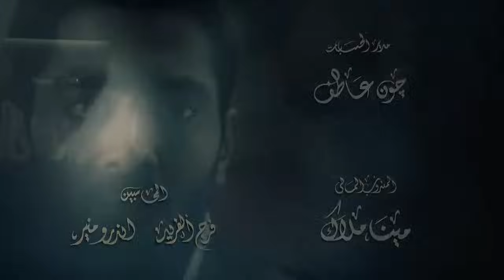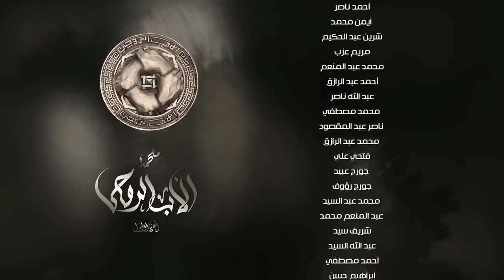The Godfather Series Episode 15 مسلسل الاب الروحي الحلقة الخامسة عشر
الأب الروحي مسلسل تلفزيوني درامي مصري من إنتاج سنة 2017 ، بطولة محمود حميدة، سوسن بدر، أحمد عبد العزيز، أحمد فلوكس. من تأليف هاني سرحان، وإخراج بيتر ميمي، وإنتاج ريمون نسيم مقار.
المسلسل بطولة :
محمود حميدة
سوسن بدر
احمد فلوكس
محمد عز
لطفي لبيب
تأليف : هاني سرحان
اخراج : بيتر ميمي